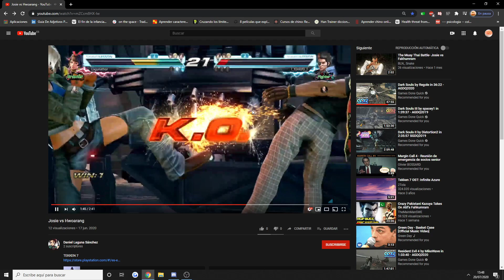Coach Tekken 7 - Josie vs Hwoarang - Rangos Verdes